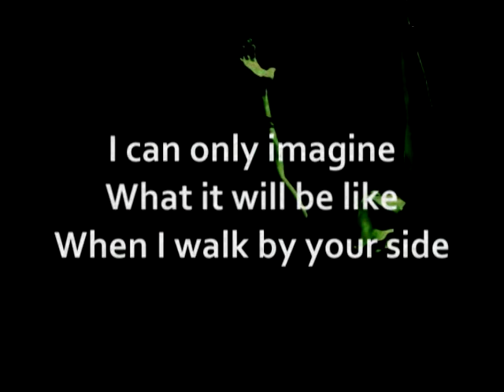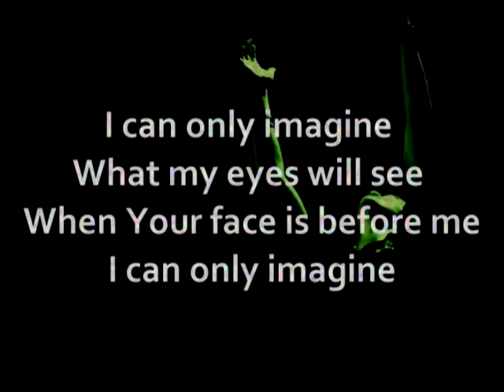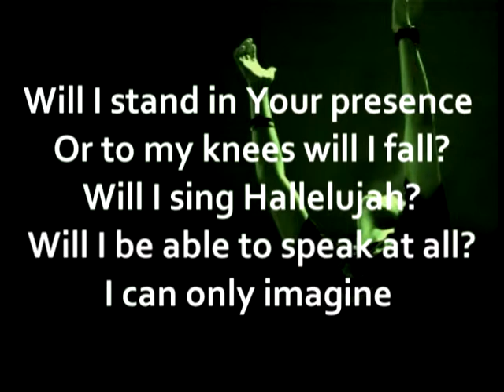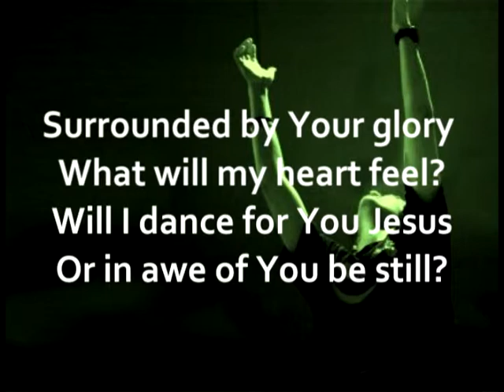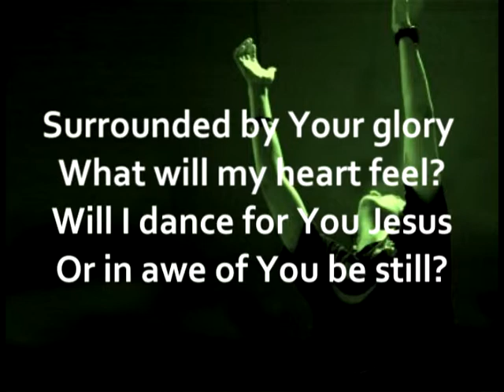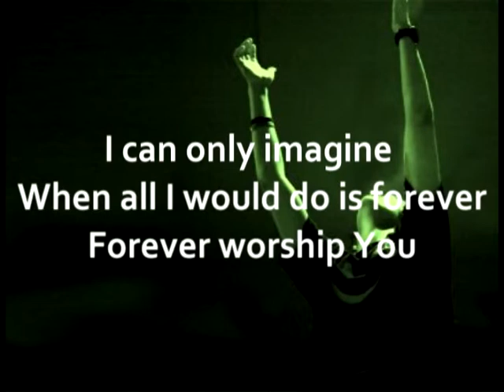I Can Only Imagine MercyMe